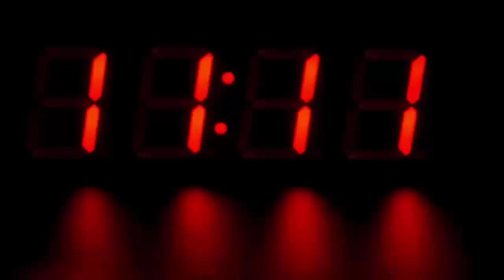बीजेपी विधायक को गाववालो ने चलाया गटर के पानी में, जब वजह सामने आई तो हैरान रह गए सब...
Villagers angry with the MLA got the padyatra done in the sewer, the MLA did not visit the area even once after winning, people said that the system of cleanliness and water logging in the village is not good.

Lucknow: A video of Nanai village of Garhmukteshwar assembly seat of Hapur district of Uttar Pradesh is going viral. Here BJP MLA Kamal Malik had to face tremendous opposition from the villagers. The villagers made the MLA run in the sewer water accumulated on the road. In fact, after becoming an MLA, he did not even visit or work in village Nanai for 4 years. That is why when the MLA reached the village to address a meeting, the anger of the public broke out. The villagers left the assembly and the MLA had to return.

As you can see in the video, a man took her by the hand and took her to the road amid heavy waterlogging. During this, the villagers introduced the MLA to their plight. The villagers told the MLA that you did not come to the village even once. There is no proper water logging and sanitation in the village. The village head got the road built but did not make proper arrangements for the drainage of water.